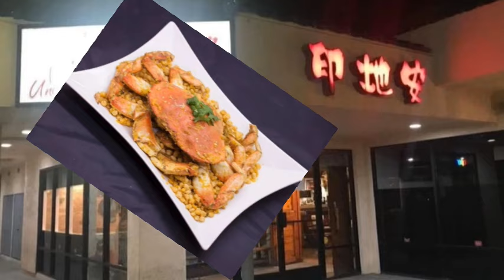韓國城（K-Town) 特色炭燒海鮮活鮑魚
主持：Sunny, Henry
監製： Sunny